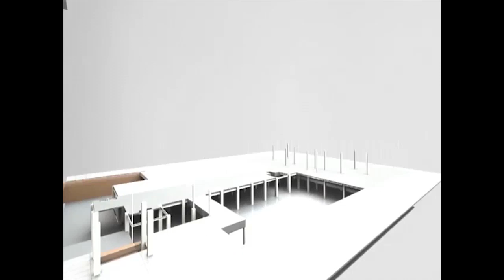ভাটপাড়ায় দুঃসাহসিক চুরি তদন্তে জগদ্দল থানার পুলিশ